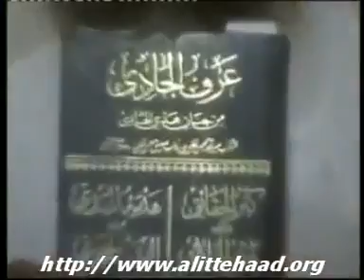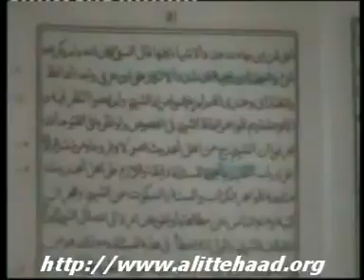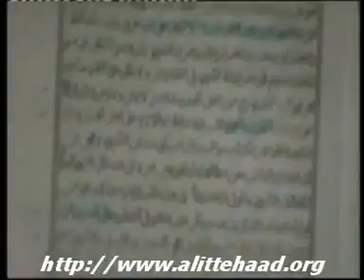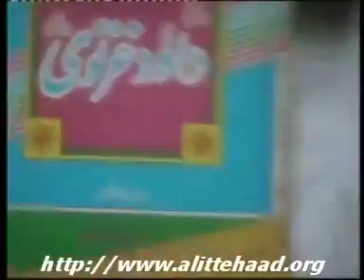Fazail A'mal Ki Haqeeqat Quran Aur Sunnat Ke Mutabiq 7 of 13 mp4